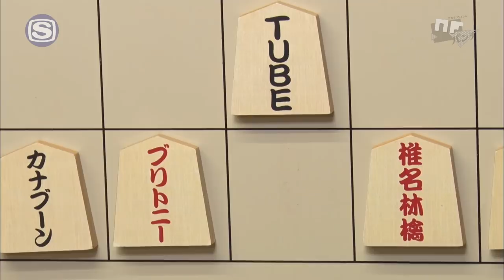NF将棋 / 田中裕介 vs 吉田ユニ #3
「サカナクションのNFパンチ」隔週木曜日24時からスペースシャワーTVにてOA！